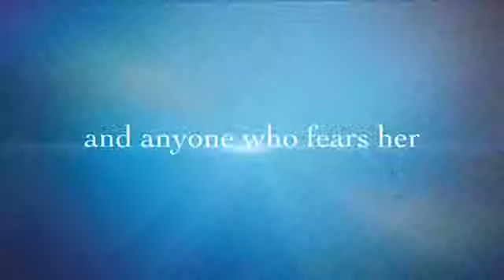Rise Of Moonlights Prohecy! Trailer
With The Help Of Nutellalove’s AJPW Account I can finally make a new series will go on as long as I want